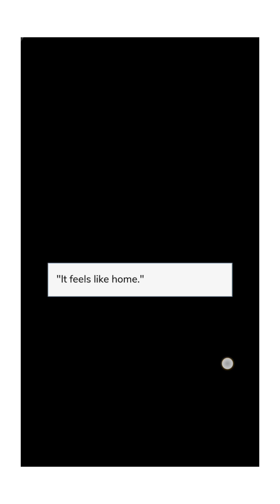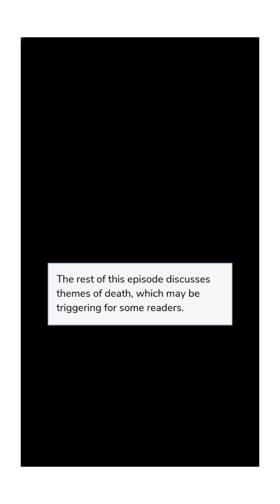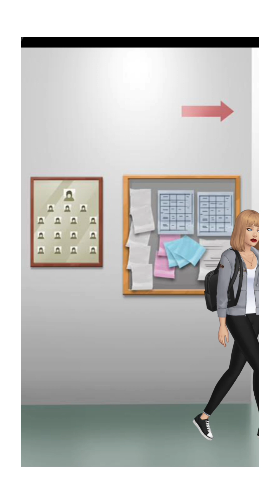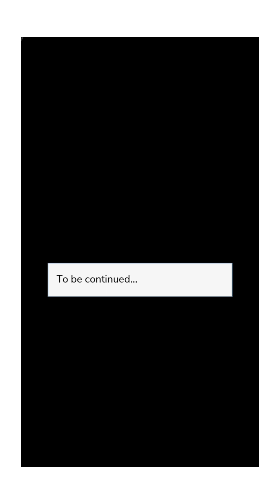I hate that I love you episode 17| all gems 💎 choices| Episode choose your story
I'm not the owner of the story, i love playing interactive stories. Please don't give strike it will effect my channel.